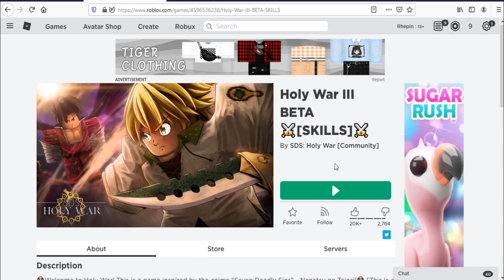Roblox Holy War III New Codes August 2020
Codes for spins in Roblox Holy War III.
New codes August 2020

Codes expired fast
Redeem it before expired